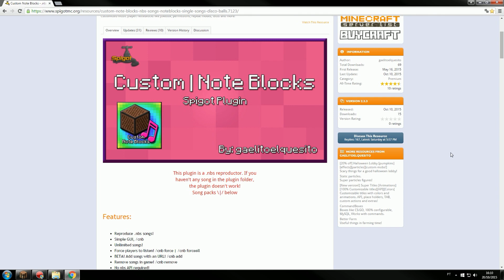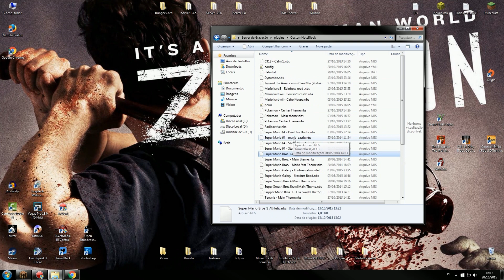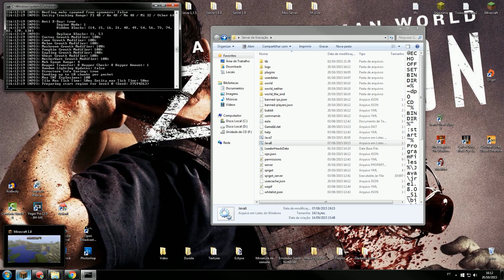Tutorial Plugin Custom Note Blocks - Musica e Efeitos Minecraft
Comandos e Permission:

- CNB.user
- CNB.vip
- CNB.block
- CNB.seeblocks
- CNB.bypass
- CNB.play.NAME
- CNB.disco.ball
- CNB.setcustomdelay

/cnb options
/cnb options
/cnb options
/cnb options
/cnb options

- (LGA 1150) INTEL CORE I7 4790K 4.0GHz 8MB CACHE
- GEFORCE GTX 970 4GB 256BIT (Nvidia)
- (LGA 1150) GIGABYTE B85M-D3PH
- (8GB) - MEMÓRIA HYPER X (1x8GB) DDR3 1600MHz
- 2000GB HD SATA 3 6.0Gb/s (Western Digital)
- GRAVADOR DE CD/DVD
- 600W - PCYES 600W 80 PLUS
- CORSAIR - CARBIDE 500R WHITE